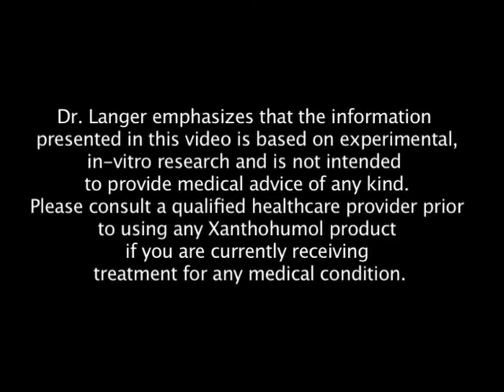Antioxidant Benefits of Xanthohumol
Dr. Stephen Langer discusses the many antioxidant benefits of xanthohumol.  He also talks about anti-viral and anti-bacterial benefits of the flavonoid as well.